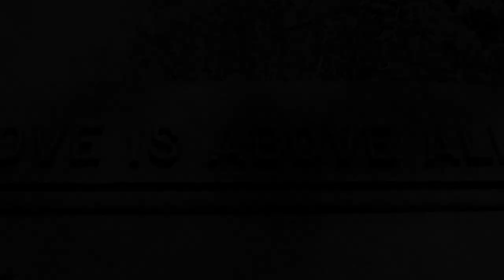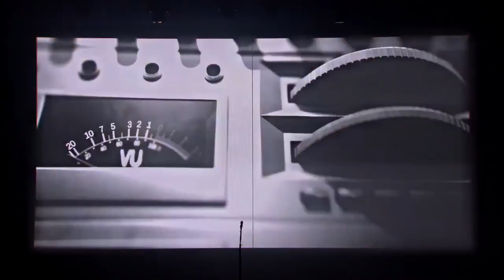Madonna - Live from Paris, The MDNA Tour [B-Roll Pro-Shot Footage] 1080P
this is a remastered edition of the Mdna Tour show in Paris, France, It's 40 min of the State France show and another 50 min of the show in Olympia also in Paris, both editions contain extra scenes and new angles